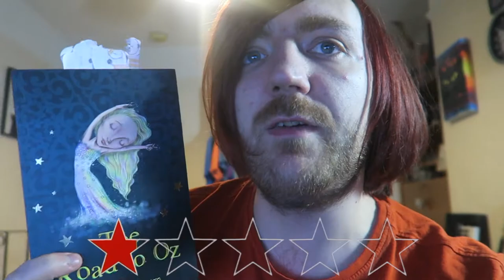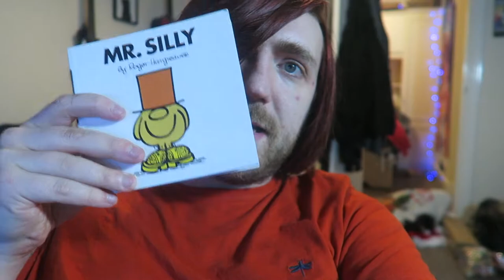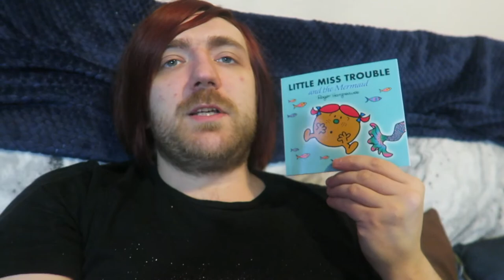#142: Herbert, Anderson, Hemingway, Baum, Chekhov, Hargreaves, Truss, Tolkien, More! [READING VLOG]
BOOKS MENTIONED:
Brian Herbert and Kevin J. Anderson - House Atreides
Ernest Hemingway - Across the River and into the Trees
L. Frank Baum - The Road to Oz
Anton Chekhov - Five Plays
Anton Chekhov - Ivanov
Anton Chekhov - The Seagull
Anton Chekhov - Uncle Vanya
Lynne Truss - A Shot in the Dark
J. R. R. Tolkien - Unfinished Tales
John Steinbeck - East of Eden
Roger Hargreaves - Mr. Topsy Turvy
Roger Hargreaves - Little Miss Sunshine
Roger Hargreaves - Mr. Rude
Roger Hargreaves - Mr. Grumble
Roger Hargreaves - A Christmas Carol
Roger Hargreaves - Little Miss Shy
Roger Hargreaves - Little Miss Christmas
Roger Hargreaves - The Night Before Christmas
Roger Hargreaves - Mr. Rush
Roger Hargreaves - Mr. Clumsy
Roger Hargreaves - Mr. Cool
Roger Hargreaves - Mr. Silly
Roger Hargreaves - Mr. Happy
Roger Hargreaves - Mr. Slow
Roger Hargreaves - Little Miss Wise
Roger Hargreaves - Little Miss Naughty
Roger Hargreaves - Mr. Nobody
Roger Hargreaves - Mr. Mischief
Roger Hargreaves - Mr. Perfect
Roger Hargreaves - Little Miss Naughty and the Good Fairy
Roger Hargreaves - Mr. Christmas
Roger Hargreaves - Mr. Grumpy
Roger Hargreaves - Little Miss Scary
Roger Hargreaves - Mr. Birthday
Roger Hargreaves - Little Miss Trouble
Roger Hargreaves - Mr. Small: A Big Day Out
Roger Hargreaves - Mr. Mean
Roger Hargreaves - Little Miss Trouble and the Mermaid
Roger Hargreaves - Little Miss Brainy
Roger Hargreaves - Mr. Worry
Roger Hargreaves - Mr. Messy
Roger Hargreaves - Mr. Bump and the Knight
Roger Hargreaves - Mr. Jelly and the Pirates
Roger Hargreaves - Little Miss Birthday
Roger Hargreaves - Mr. Snow
Roger Hargreaves - Little Miss Late

YOUTUBERS MENTIONED:
Joel Swagman
Foxes Afloat